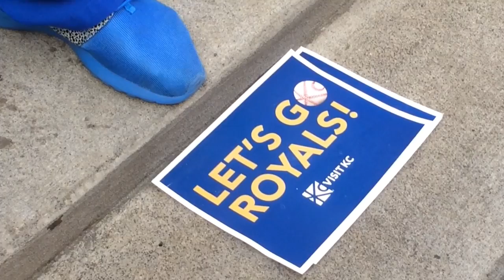Fans in Kansas City Power & Light District celebrate Royals' win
Kansas City Royals fans at the Power and Light District watched their team beat the Baltimore Orioles 2 to 1 on Wednesday. The Royals won the American League pennant and earned a trip to the World Series. Video by: